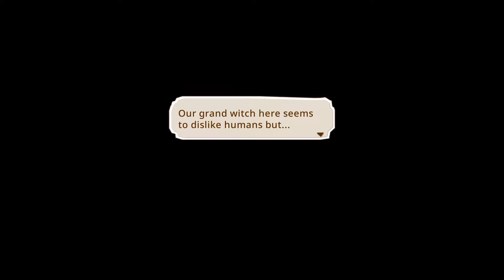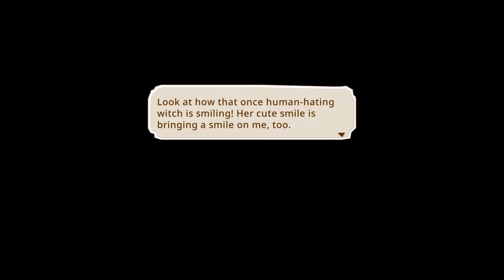Little Dragon Cafe Playthrough - Chapter 3: Celis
Các bạn đang theo dõi gameplay Little Dragon Cafe trên hệ máy Nintendo Switch.
Rất mong nhận được sự yêu thích và ủng hộ đối với video.